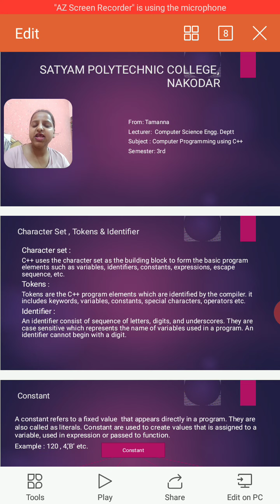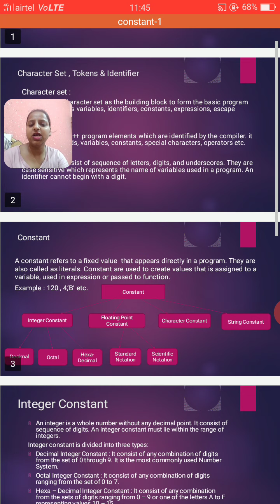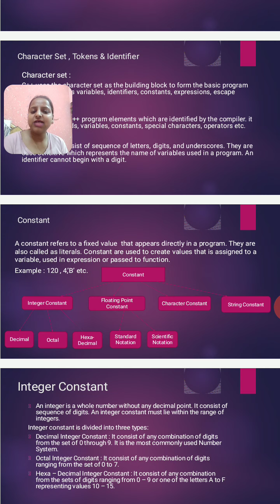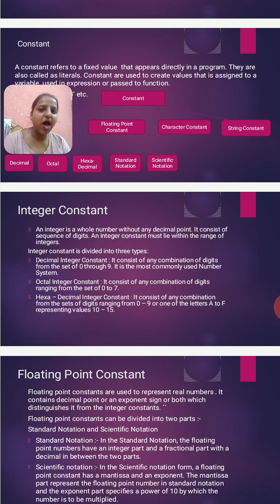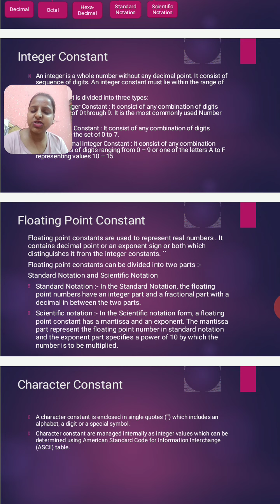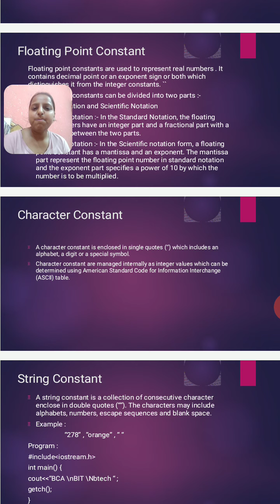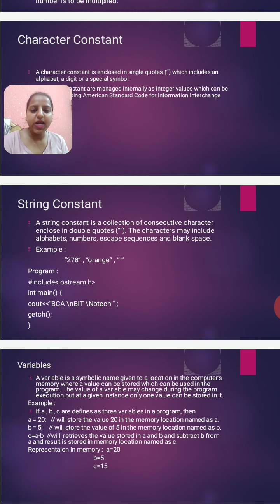Computer programming using C++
Token, identifier and constants